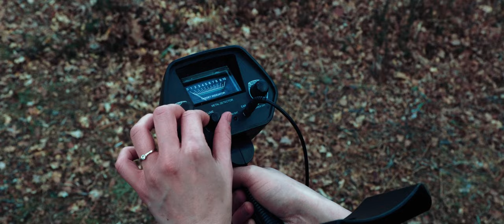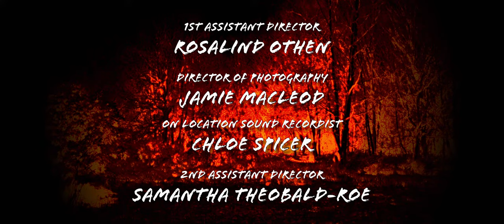The Magpie - Horror Short Film